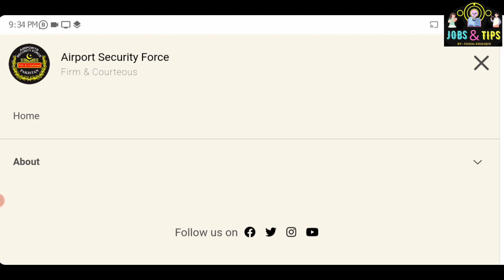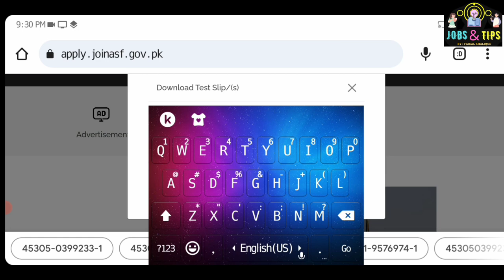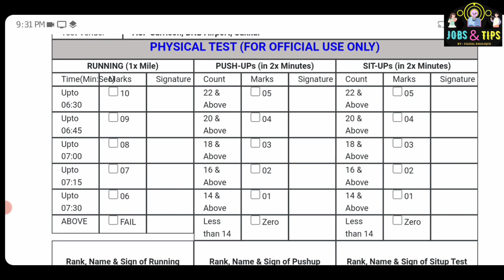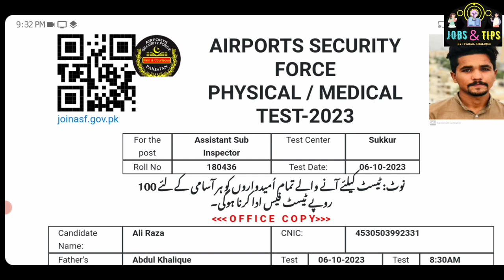ASF Slips Download|How to Download Airport Security Force Slips|ASF Physical Test Slips|Joinasf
number
sts siba
sts result
sts slip
sts announcement
sts portal

sts,
sts test preparation 2022,
sts test date,
sts slips download,
sts new update,
sts intermediate test date,
sts past papers,
sts account,
sts application id,
sts apply online 2023,
sts announcements,
sts application rejected,
sts apply,
sts answer key 17 january 2023,